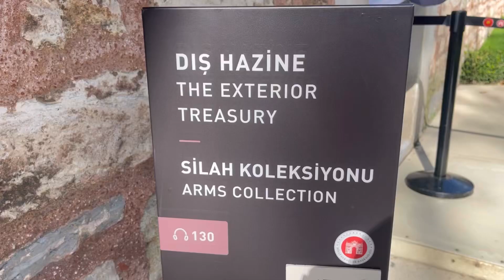Turkey. Ottoman Empire . Armour section. Part :-4